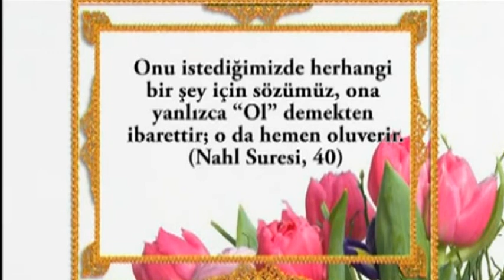ALLAH'IN ÇİCEKLERDEKİ SANATI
Gökleri ve yeri (bir örnek edinmeksizin) yaratandır. O, bir işin olmasına karar verirse, ona yalnızca "OL" der, o da hemen oluverir. (Bakara Suresi / 117)

Şüphesiz, göklerin ve yerin yaratılmasında, gece ile gündüzün ard arda gelişinde, insanlara yararlı şeyler ile denizde yüzen gemilerde, Allah'ın yağdırdığı ve kendisiyle yeryüzünü ölümünden sonra dirilttiği suda, her canlıyı orada üretip-yaymasında, rüzgarları estirmesinde, gökle yer arasında boyun eğdirilmiş bulutları evirip çevirmesinde düşünen bir topluluk için gerçekten ayetler vardır. (Bakara Suresi / 164)